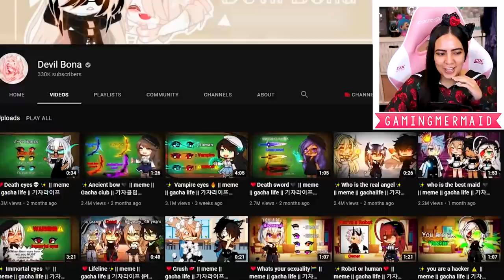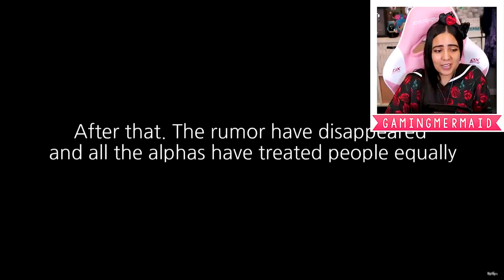🧛‍♂️👀 VAMPIRE EYES 🧛‍♂️👀 Reacting to Weird Gacha Memes...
I've noticed a lot of weird Gacha memes popping up lately like Vampire Eyes, Immortal Eyes, Love Eyes, Death Eyes, etc... What is the point of these Gacha memes? Original Gacha memes

- GamingMermaid